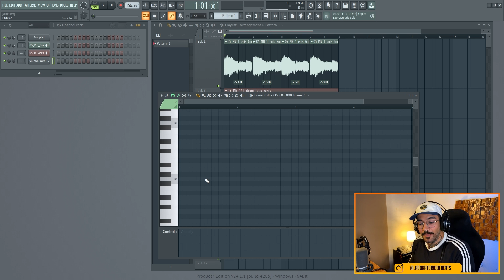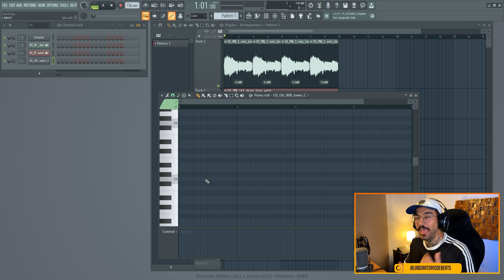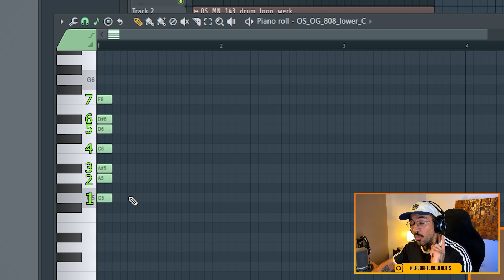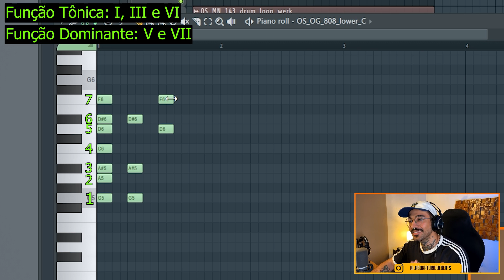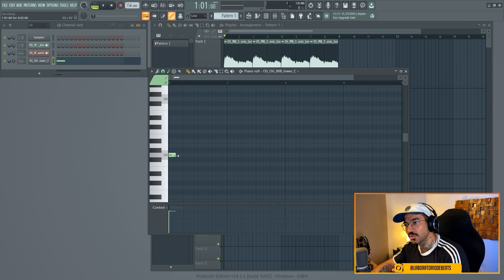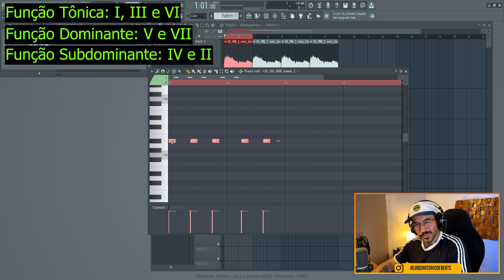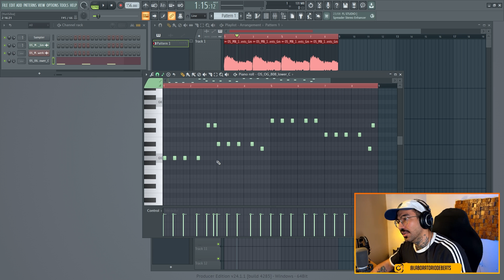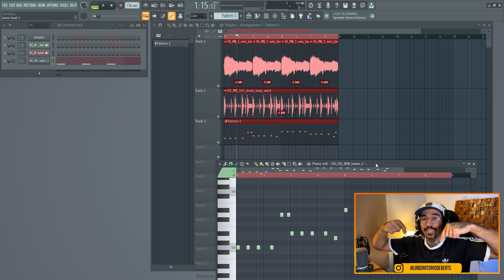CRIAÇÃO DE 808 NO FL STUDIO🔥MELHOR TÉCNINCA | FUNÇÃO HARMONICA NO BASS